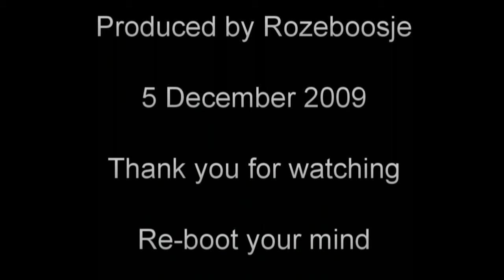God's own swine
Let's get one thing straight

Whether Hitler was an Atheist or a Christian is completely irrelevant. He was, first and foremost, a genocidal maniac.

The argument against Christianity stating that Hitler was a Christian is just as invalid as the argument against Atheism stating that he was an Atheist is.

Treat this video as a RESPONSE. A response to anybody stupid enough to try and make that point. If you are such a person, treat this video as directly addressing you:

So "Hitler was an Atheist"?

Setting aside the fact that the argument is invalid, YOU somehow thought it was relevant. So here's the inconvenient little fact that Hitler was actually a Christian. You seem to think that his religious beliefs are important. So let me ask you: how are you going to deal with the fact that Hitler was a Christian just like you?

YOU brought up this argument. YOU will not deal with this by walking away and ignoring the argument now it has turned against you. The only acceptable response is to publicly admit that you were talking out of your arse.

Are you (wo)man enough to do this?

The text I read is straight out of Mein Kampf. Hitler was also into Occultism, Paganism, Astrology and Pete knows what else. Who cares?